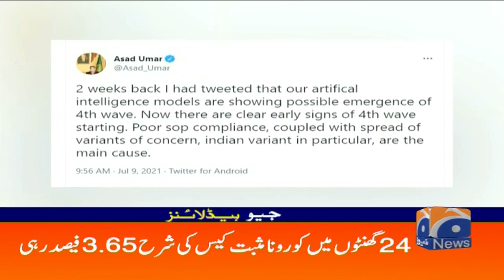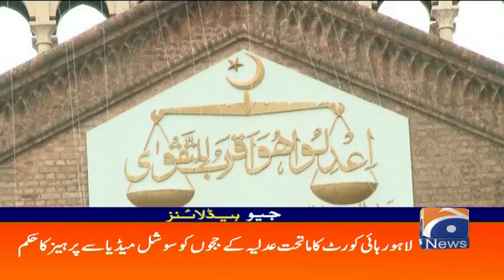Geo Headlines 11 AM | 9th July 2021